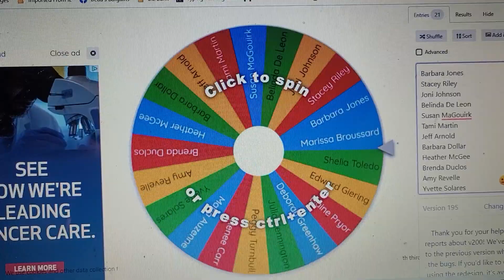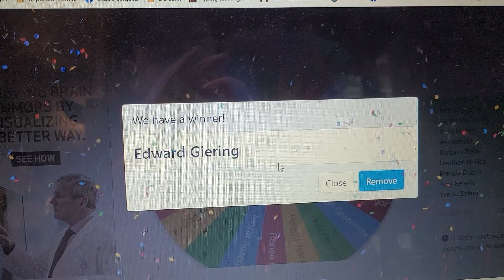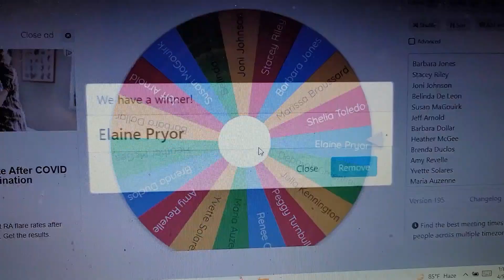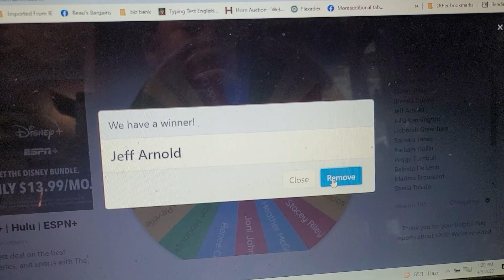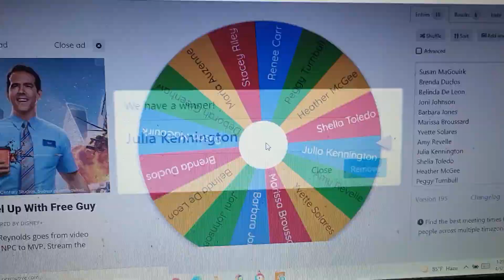Customer appreciation week! 6 gift card giveaway!